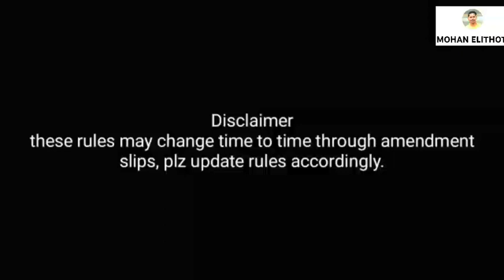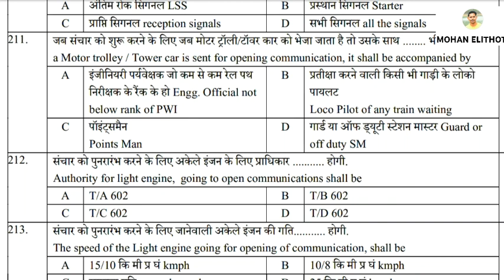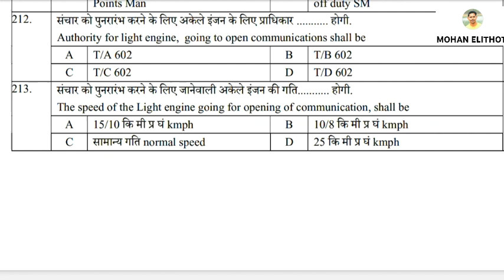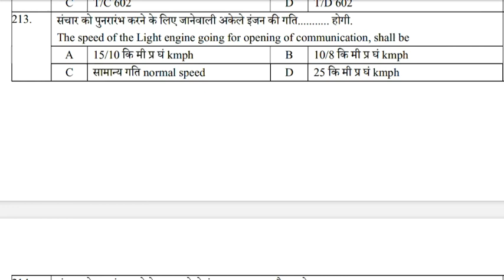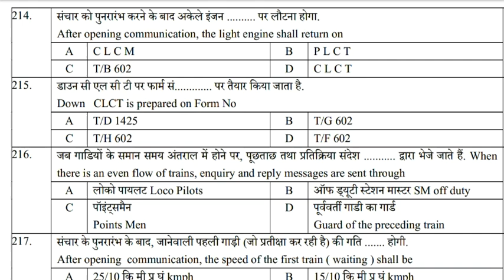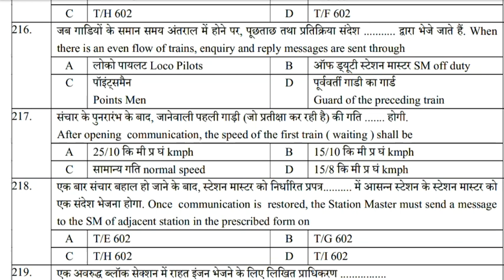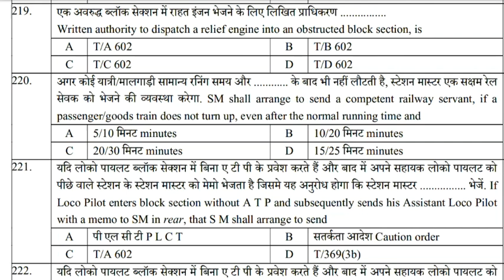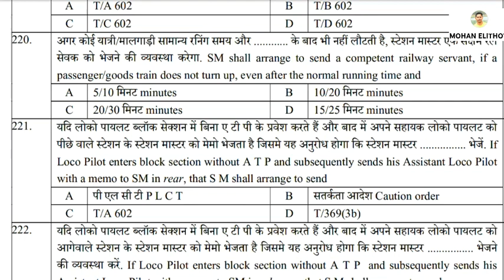part 17 LDCE EXAM BITS FOR SM &TMR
mohan elithoti ldce videos
ldce exam bits
railway promotion exams
Indian railway station master exams
railway guard exam material
south central railway ldce exam videos
mohan elithoi youtube channel
mohan sir railway videos
1000 important operating bits
loco inspector ldce exam bits
g&sr bits
g&sr railway exams